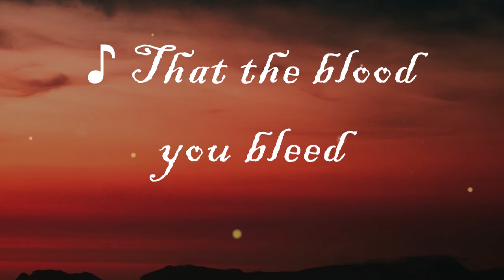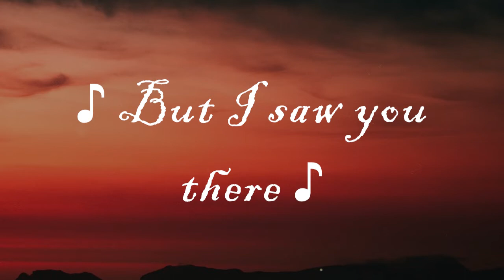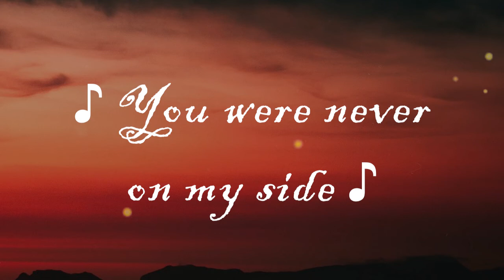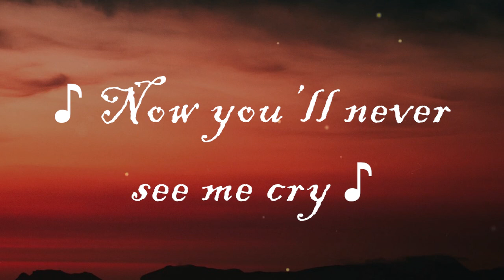No Time To Die - Billie Eilish ( Lyrics)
Follow Billie Eilish:
Store: smarturl.it/BillieEilishStore